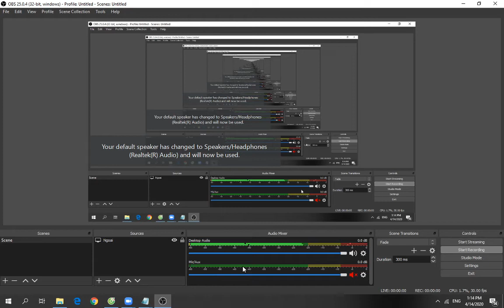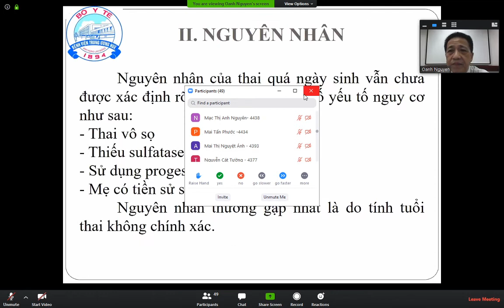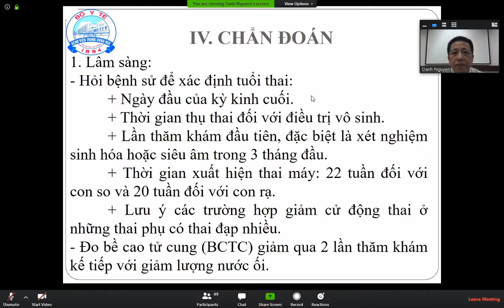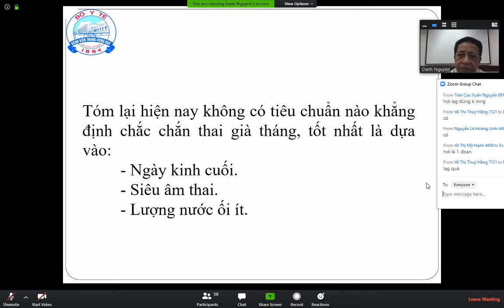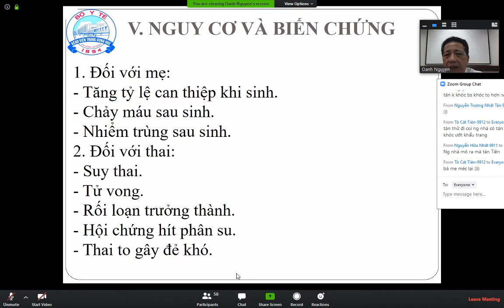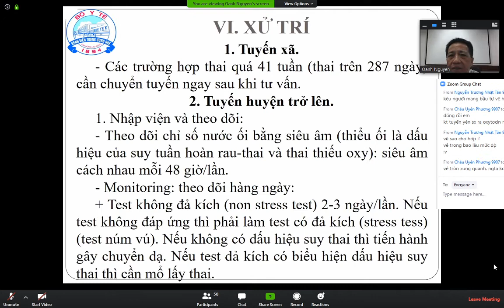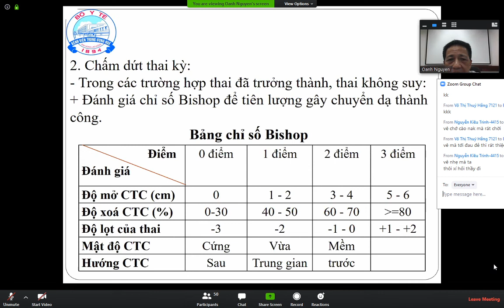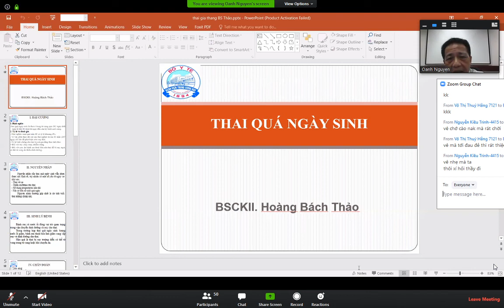Thai quá ngày sinh